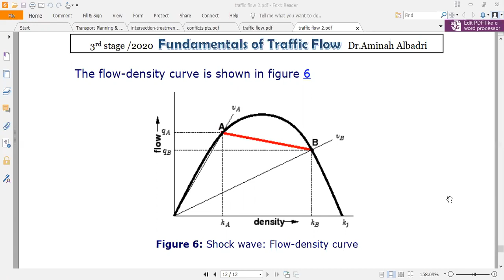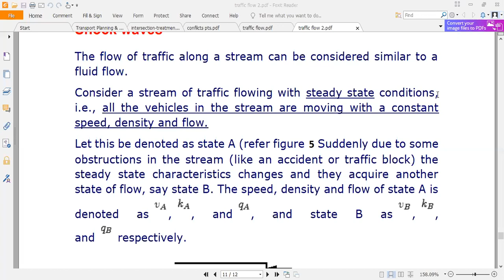Traffic (Green shield model 3)